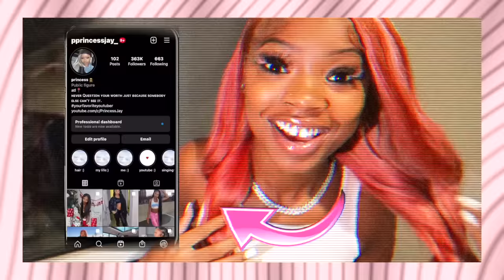I'm Single... ft. Queenvirginremy *HD LACE Wig Install*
***𝐐𝐮𝐞𝐞𝐧 𝐕𝐢𝐫𝐠𝐢𝐧 𝐑𝐞𝐦𝐲 𝐇𝐚𝐢𝐫***

Hair Information:

𝗤𝘂𝗲𝗲𝗻 𝗩𝗶𝗿𝗴𝗶𝗻 𝗥𝗲𝗺𝘆 𝗛𝘂𝗺𝗮𝗻 𝗛𝗮𝗶𝗿 𝗦𝘁𝗿𝗮𝗶𝗴𝗵𝘁 𝗛𝗗 𝗟𝗮𝗰𝗲 𝗙𝗿𝗼𝗻𝘁𝗮𝗹 𝗪𝗶𝗴 𝟮𝟬𝟬% 𝗱𝗲𝗻𝘀𝗶𝘁𝘆 𝟭𝟯*𝟰 𝗳𝗿𝗼𝗻𝘁𝗮𝗹 𝗪𝗶𝗴

NEVER QUESTION YOUR WORTH JUST BECAUSE SOMEBODY ELSE CANT SEE IT

FAQ:
Age?19
What grade are you in? COLLEGE SOPHMORE
What do you use to edit? Cute cut pro & Final cut pro

OMG HEY BABY BOO YOU MADE IT ALL THE WAY DOWN HERE ILYSM😘